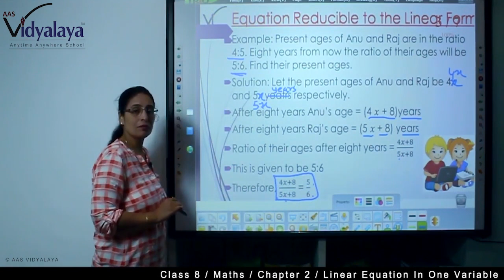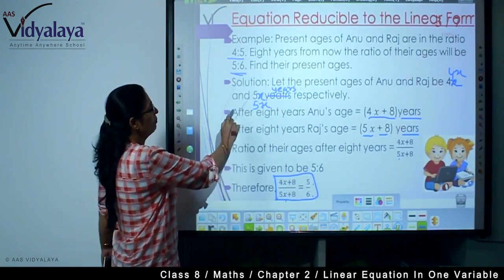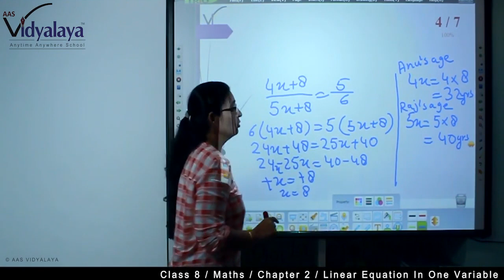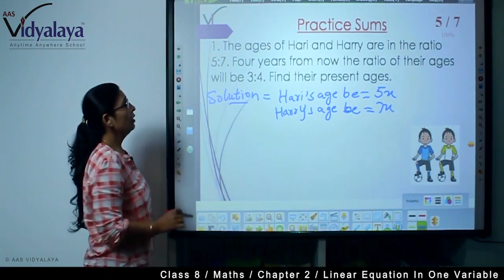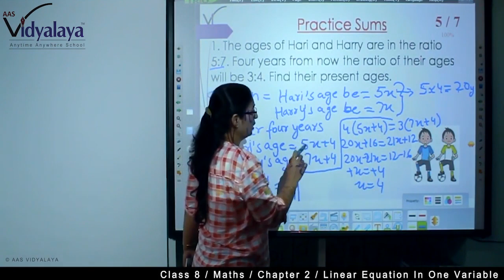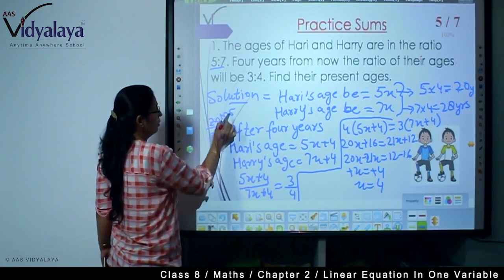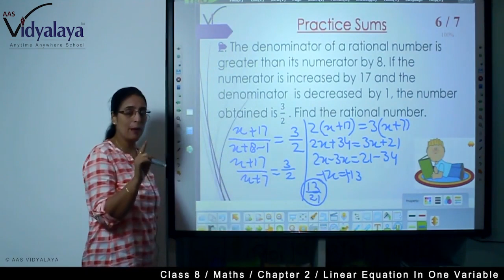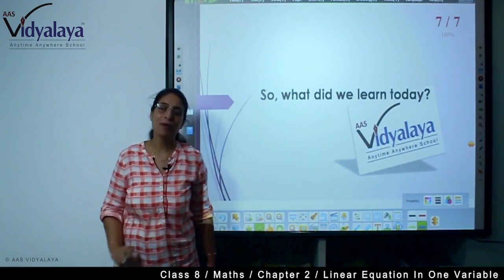84 NIOS OBEC Maths C6S14 - Linear Equation in one Variable - Exercise